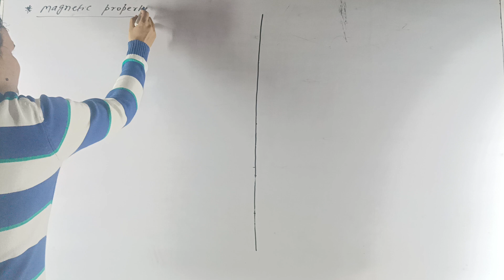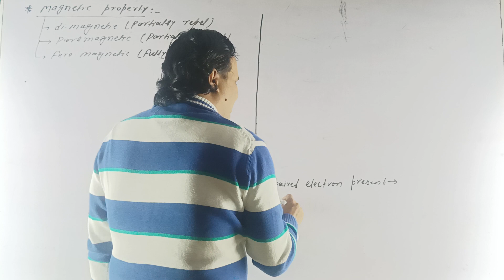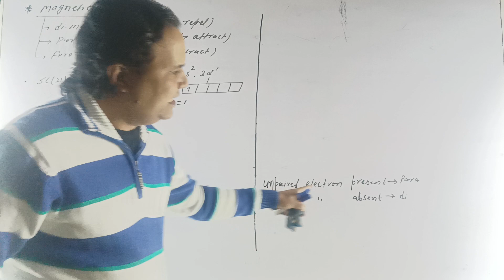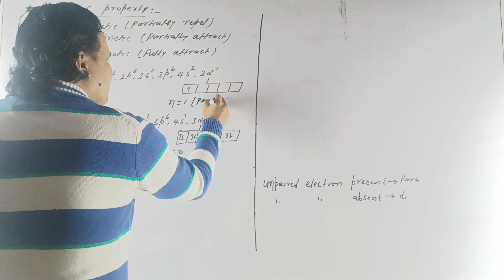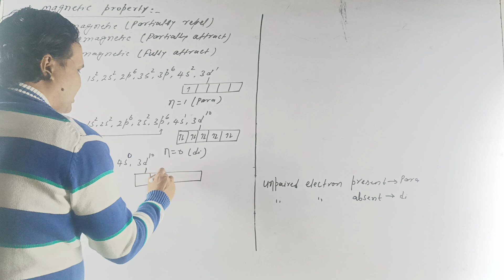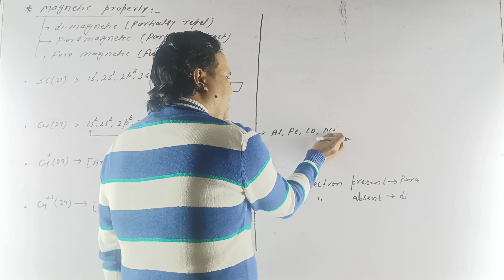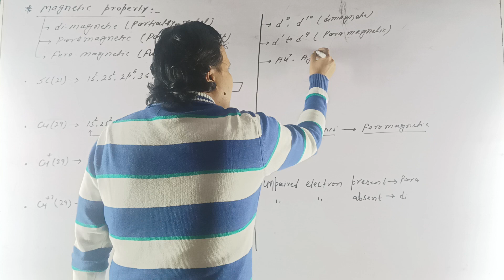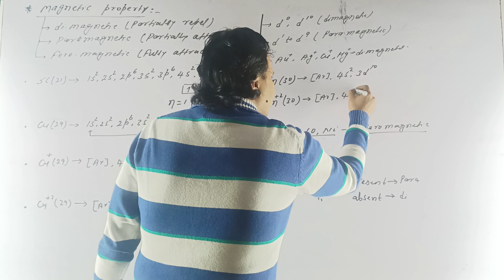Magnetic property Guess questions bihar board